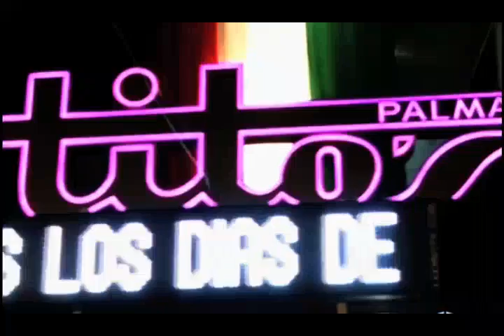Magalluf strip2 06052012